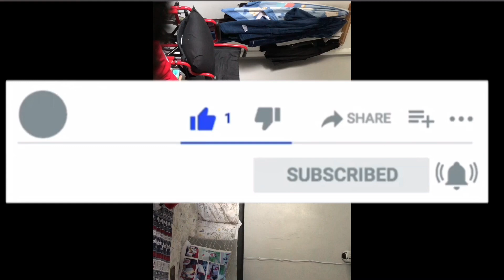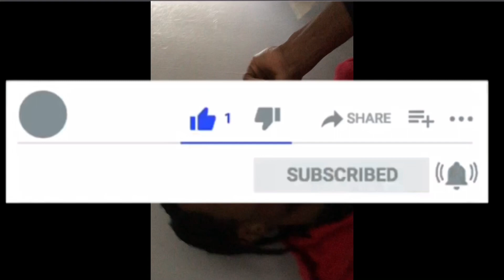husband texting sister prank on wife...🤣🤣🤣🤣